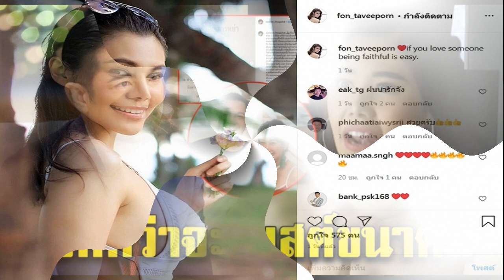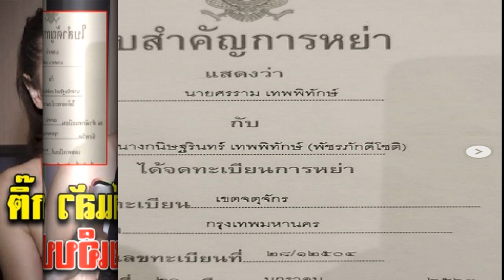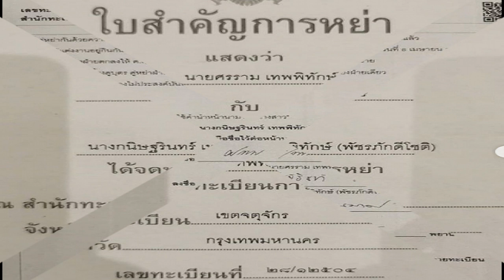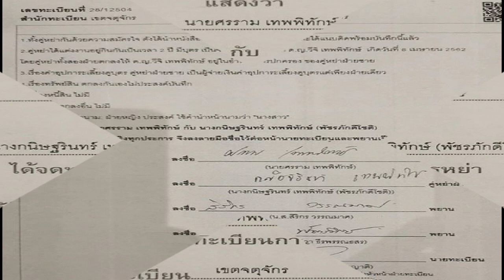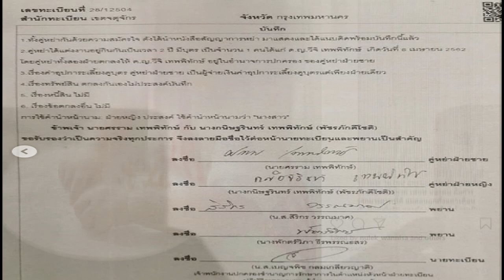ไม่ไหวหน้า ธัญญ่า ตอกกลับ แม่ อิงอิง หลังบอกแม่ไม่รู้เรื่อง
อิงอิงอิงณภัสร์
ธัญญ่า ธัญญาเรศ
ต่อมาสำหรับความคืบหน้าล่าสุด คุณแม่อิงอิง ให้สัมภาษณ์เปิดใจว่า รู้สึกห่วงบุตรสาว แต่ขอดูเรื่องก่อน คนเป็นแม่ยังไงก็รักบุตร โดยจะต้องดูว่าเหตุเกิดจากอะไร อะไรเป็นยังไง ตอนนี้ขอทำงาน เพราะชีวิตเราดำรงด้วยการหาเงิน เพราะแม่ก็เป็นซิงเกิ้ลมัม เลี้ยงบุตรมาเอง ส่วนคนที่ถล่มว่าแม่ ขอให้เอาเวลาไปดูแลครอบครัวดีกว่า
คุณแม่อิงอิง กล่าวอีกว่า แม่ก็ไม่รู้เรื่อง เห็นมีคนพูดกันเยอะ แม่บอกไม่เป็นไร ขอให้กรรมกลับไปที่แต่ละคนก็แล้วกัน ถ้าคุณเป็นซิงเกิ้ลมัม คุณต้องหาเงินเลี้ยงบุตร ตั้งแต่บุตรเล็กๆ คุณมีเวลาที่จะไปนั่งเฝ้าบุตรคุณ 24 ชั่วโมงหรือไม่ แล้วมาถล่มแม่ คุณดูแลบุตรคุณให้ดี อย่าให้เป็นเหมือนบุตรฉันก็แล้วกัน